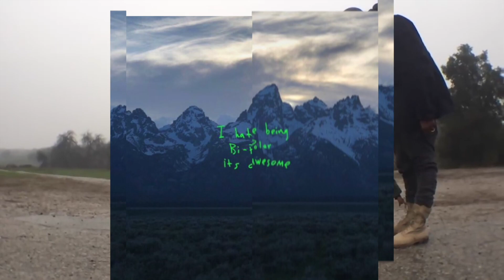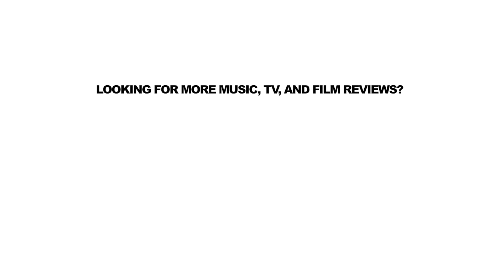Kanye West "YE" Album Reaction IS IT WACK?!?!?!?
Kanye West has released his new album "Ye". Our Reaction to Kanye West over the past few weeks has not been good. Can he redeem himself with his latest album? Lets find out as we review Ye by Kanye West.

Grade Scale

A+  100 Classic

A     99-96 Classic

A     95-92 Amazing

A-    92 Amazing

B+   91 Fire

B     90-88 Fire

B     87-84 Dope

B-    83 Dope

C+   82 Solid

C     81-79 Solid

C     78-75 Average

C-    74 Average

D+   73 Needed Work

D     72-70 Needed Work

D     69-65 Trash

F     -65   Trash